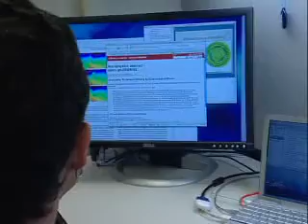What do computer scientists do? What do Information Scientists do?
This video shows the kind of work that computer scientists do as well as the kind of work that information scientists do.